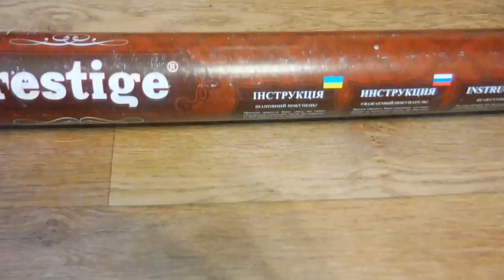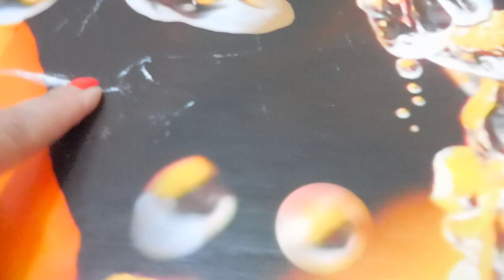ВЛОГ/VLOG Классная НОВОСТЬ☺Беда с фотообоями☺Нужен СОВЕТ☺Помогите, проблемы с собакой.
В этом видео поделюсь новостью,  как и обещала ссылка на регистрацию (все бесплатно):
Также покажу и расскажу про свой опыт с фотообоями, проблемы с заготовками и мой шарпей очень сильно чешет уши.